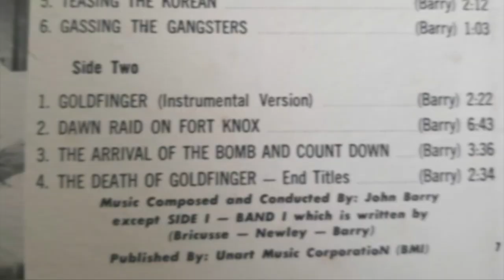Gunbarrels Ranked (Top Ten)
I am a lifelong fan of the James Bond film franchise, so I created this channel to share and discuss ranked lists with fellow Bond aficionados! For this countdown, I will be ranking my top ten gunbarrels — The iconic visual that welcomes you into the world of James Bond. Please remember that everything is subjective and these are just my personal opinions, so be sure to comment respectfully!